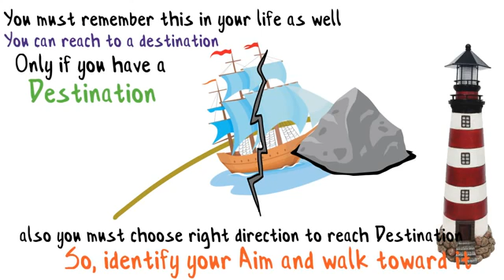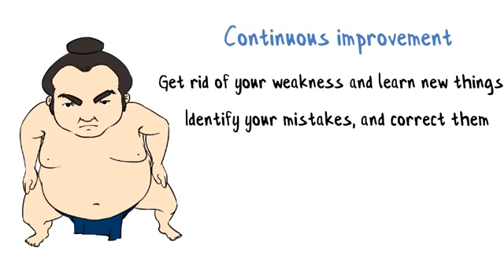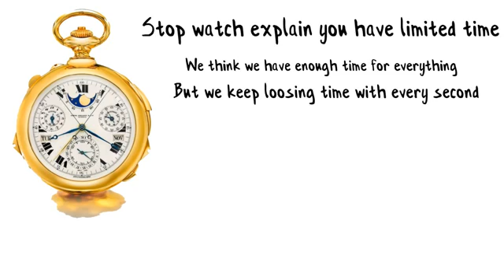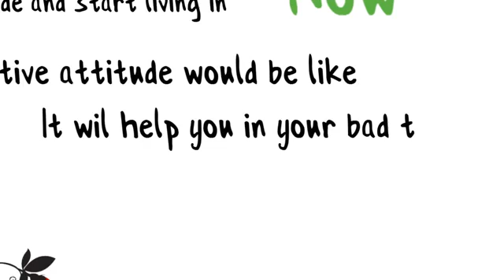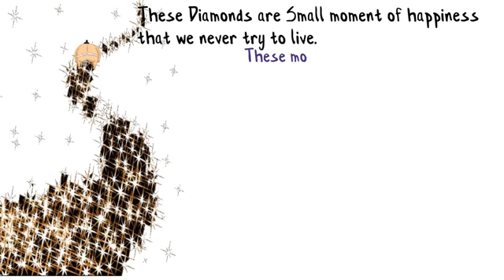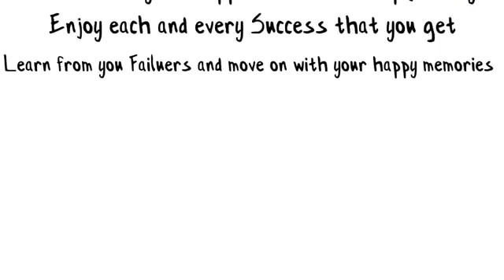The monk who sold his Ferrari in Hindiसन्यासी जिसने अपनी सम्पति बेच दी